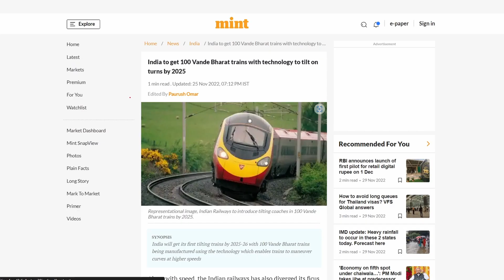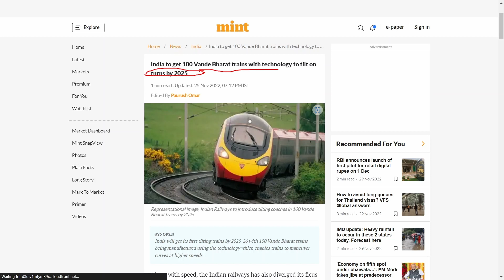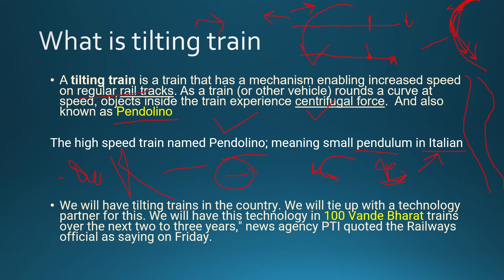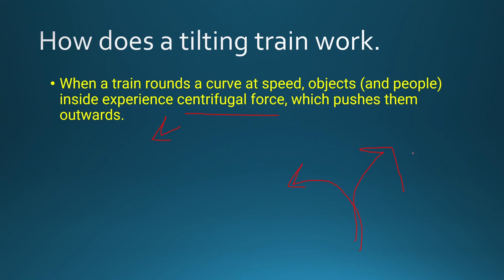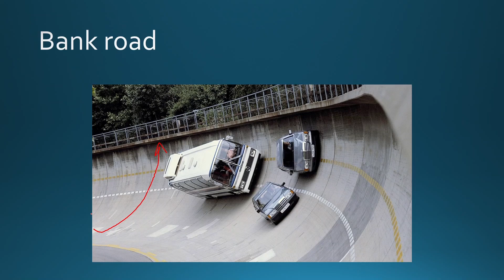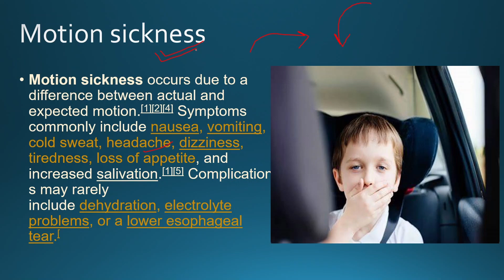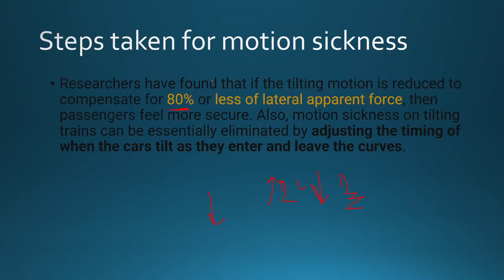India to get Tilting train in 2025 | what is tilting train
in this video you get to know about tilting train technology which is introduced in italy and know going to introduced in INDIA

in 2025 100 vande bharat express have this technology to increase speed

00:00 into
02:13 what is tilting train
05:30 How does it works
05:53 what is Bank road
06:42 problem face as a passenger
06:52 motion sickness
07:50 export of vande bharat express